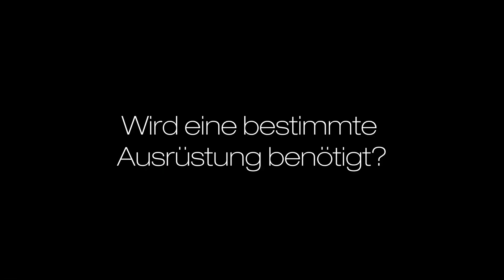Rückenfit Aktiv und Relax im Hochschulsport 💪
Wer kennt das nicht? Schultern und Nacken sind verspannt, der Kopf tut weh und der Rücken hat sich auch schon mal besser angefühlt. 😧 Der Körper reagiert auf Stress, Bewegungsmangel und ungünstige Körperhaltungen mit Muskelverspannungen, welche die Hauptursache für Rückenschmerzen sind. Ein gesunder, kräftiger Rücken ist in jedem Alter wichtig und trägt zur guten Körperhaltung und zum Wohlbefinden bei. 👍😀